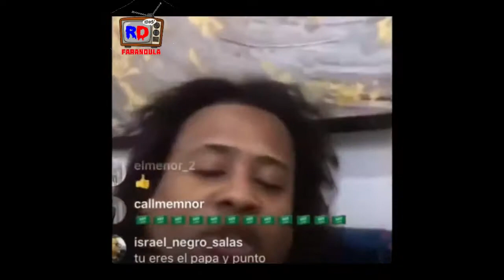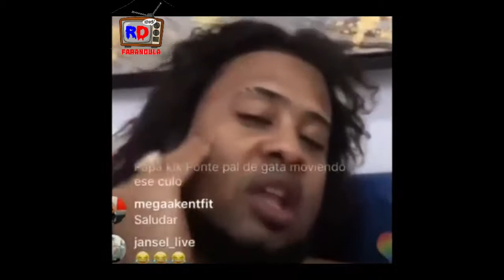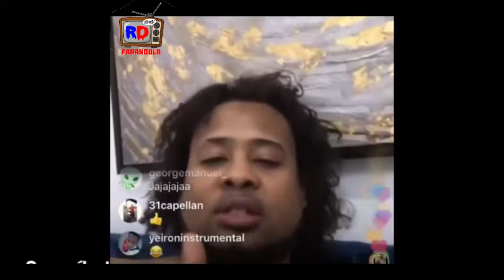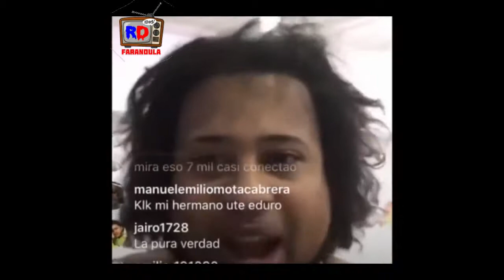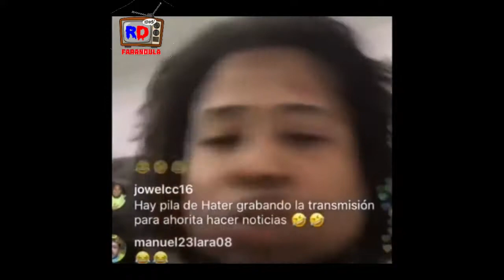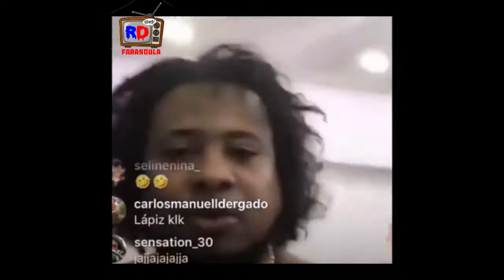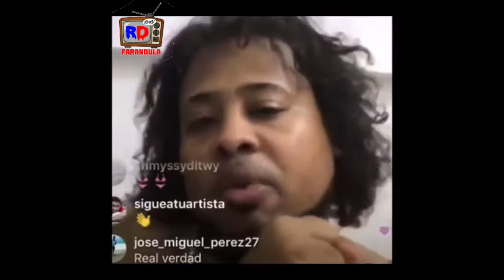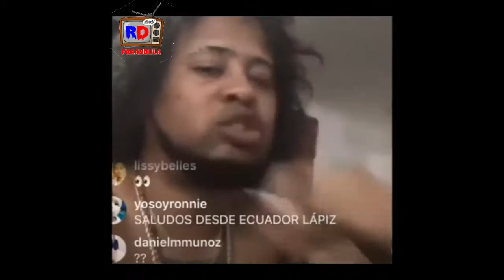LAPIZ CONCIENTE DICE QUE COMPRARA UN ROLL ROYCE.